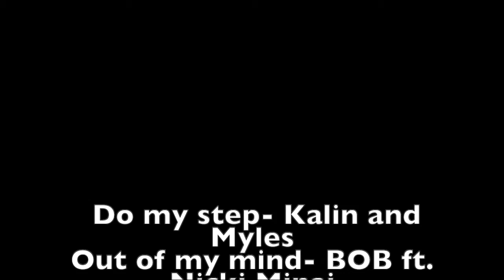Jordan and Audrey Soccer Highlights/memories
this is just a few videos and pictures we have from our treasured time in Iowa!